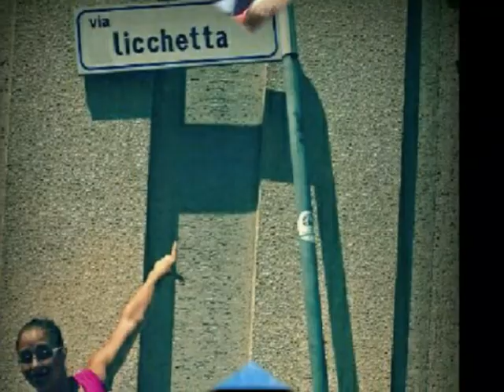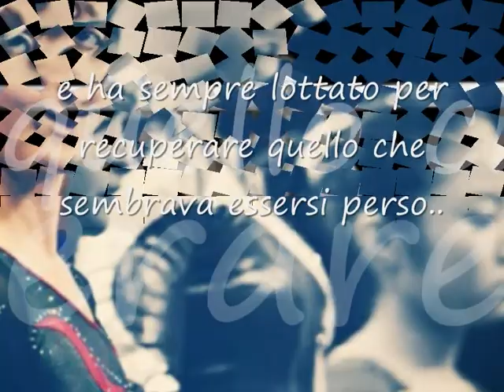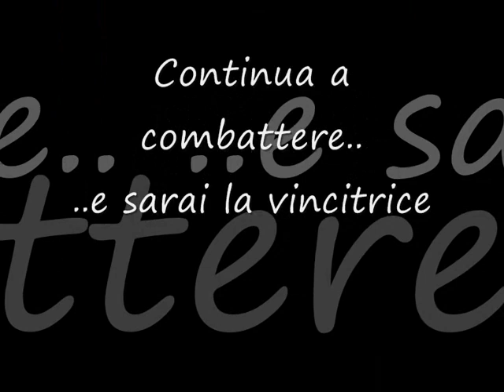Serena Licchetta, Spirito Forza e Volontà.wmv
Questo è per te! Non è un granchè ma volevo dimostrarti in qualche modo la stima che ho per te!